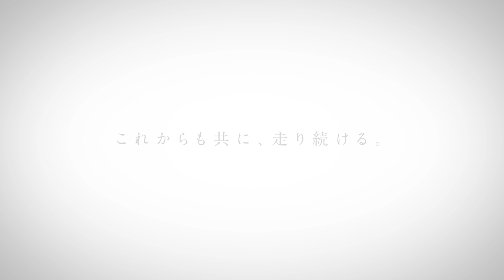ＪリーグYBCルヴァンカップ 30周年記念ムービー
1992年から数々の名勝負によって彩られたルヴァンカップ。
30周年を迎える今大会ではどのような戦いが繰り広げられるのか。
記念すべき大会でタイトルを勝ち取るのはどこだ！？新たに誕生するニューヒーローにも注目！

【２０２２ＪリーグYBCルヴァンカップ　試合日程】
グループステージ 第1節 2月23日（水・祝）
グループステージ 第2節 3月2日（水）
グループステージ 第3節 3月26日（土）
グループステージ 第4節 4月13日（水）
グループステージ 第5節 4月23日（土）
グループステージ 第6節　5月18日（水）
プレーオフステージ 第1節　6月4日（土）
プレーオフステージ 第2節　6月11日（土）
プライムステージ 準々決勝 第1戦 8月3日（水）
プライムステージ 準々決勝 第2戦 8月10日（水）
プライムステージ 準決勝 第1戦　9月21日（水）
プライムステージ 準決勝 第2戦　9月25日（日）
プライムステージ 決勝　10月22日（土）